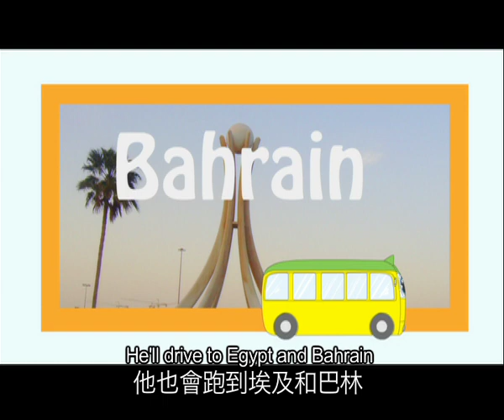Beep Beep Song with subtitle